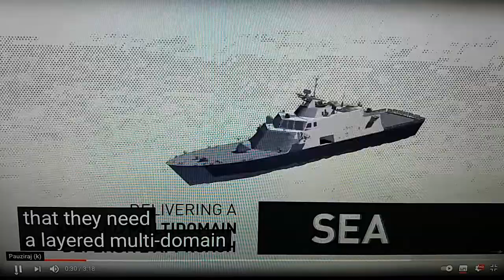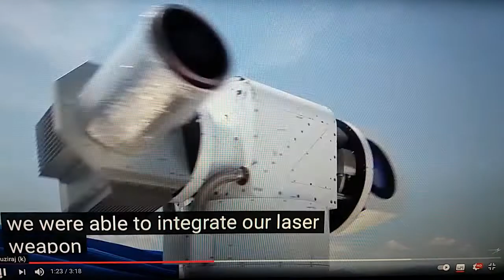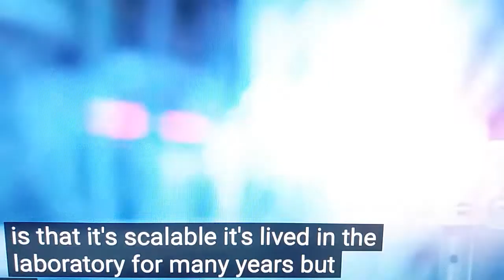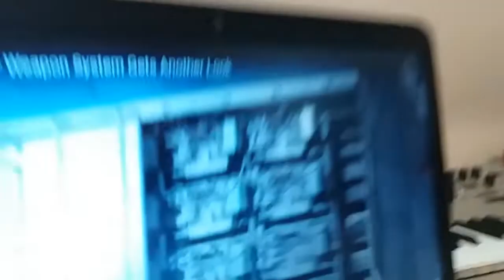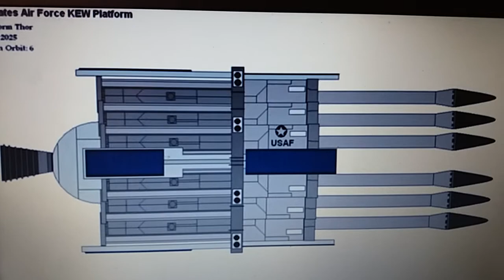TAJNO ORUŽJE AMERIKE (od 1975. godine do danas)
U ovom videu ćete vidjeti tri video priloga o američkom oružju koje nije konvencionalno. Naime, predstavljeno je od lasera do pištolja iz 1975. koji izaziva srčani udar do projekta "THOR-Božji čekić", koji je zbog finansija obustavljen pa ponovo pokrenut (video prilog.) Saznat ćete zaista puno informacija bez sekunde dosade. Vjerovatno mnogi koji prate domete o oružju znaju za LARD,  zatim niske mikrovalove a tu su i razni projekti koji su zaživjeli, a mnogi će se i šokirati.
Video je informacionog i edukativnog karaktera kao što stoji u napomeni ⚠️⏬
Stigmatik

Ko želi da pomogne ali stvarno da pomogne rad kanala
otvorio sam devizni račun koji prima uplate iz inozemstva!
Za sve informacije oko uplate možete se javiti na
u poruke na fb stranici Stigmatik i Instagramu @stigmatikyoutube

Pretplatite se, 🅿🆁🅰🆃🅸🆃🅴 naš YouTube kanal:  S T I G M A T I K
Ako želite dobijati sve obavijesti s kanala obavezno kliknite na zvonce 🔔

♥ Stigmatik & Lex Hathor ♥ ©

丂ㄒ丨Ꮆ爪卂ㄒ丨Ҝ & ㄥ乇乂 卄卂ㄒ卄ㄖ尺

⚠️UPOZORENJE:
OVAJ VIDEO NIJE NAMIJENJEN PROMIDŽBI, ZLOUPOTREBI, SAVJETIMA O KORIŠTENJU BILO KAKVOG ORUŽJA NITI PRODAJI ISTOGA. VIDEO JE ISKLJUČIVO EDUKATIVNOG KARAKTERA I SLUŽI ZA INFORMIRANJE PUBLIKE STARIJE OD 18 GODINA!!!